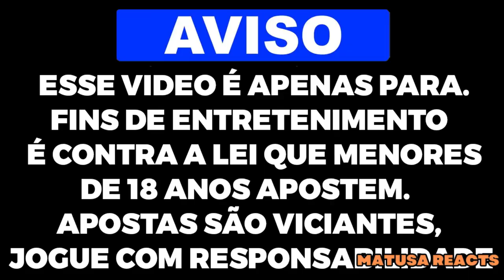RACHA FEZ ALGO NUNCA VISTO AO PEGAR 1000X E FAZER 50 REAIS VIRAR 50 MIL NO SL1DE NA CONTA PESSOAL!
Salve minha galera, trazendo mais um vídeo de forras

ATENÇÃO
Se algum vídeo seu foi usado indevidamente, Não Denuncie ou dê STRIKE no Canal, entre com contato pelo E-mail que será removido imediatamente.